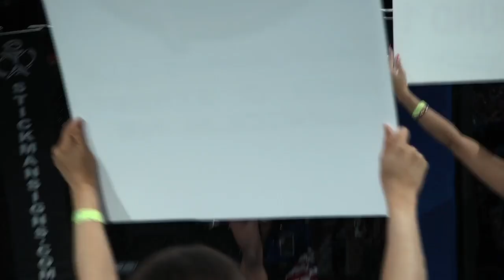Brady Minner vs Aaron Mitchell DCS 85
Dynasty Combat Sports 85
Spring Brawl 2023
Professional MMA
Brady Minner vs Aaron Mitchell

Help Support MMA Futures with the following links

Shop MMA Futures Merch
Shop.mmafutures.com

MMA Futures: Your Ultimate MMA Destination! 🥊🔥

Experience the adrenaline, passion, and excitement of mixed martial arts like never before! MMA Futures is your go-to source for captivating live events, recorded fights, news, and engaging articles. Discover rising stars, watch epic battles via pay-per-view, and explore behind-the-scenes moments. Embrace the intensity of the sport and unlock the future of MMA with MMA Futures! 🌟